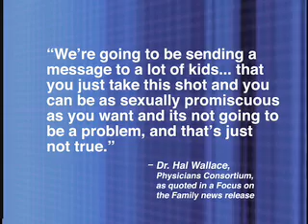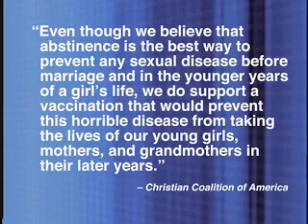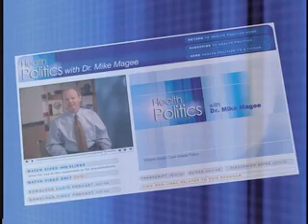The New HPV Vaccine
Conquering a sexually transmitted virus could help prevent cervical cancer.